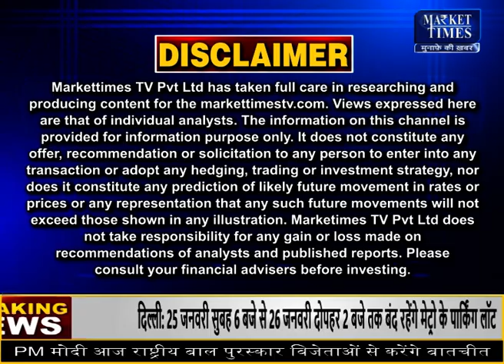बिनौला खल में गिरावट पर क्या करें ? Market Times TV